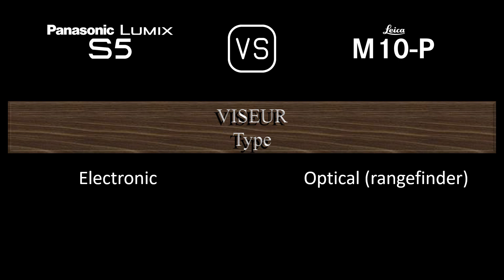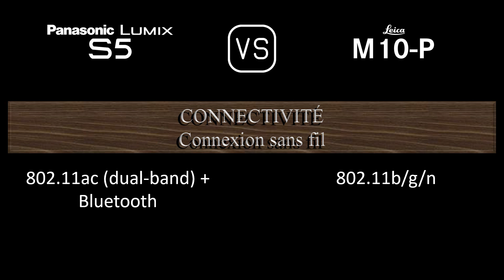Panasonic Lumix S5 vs. Leica M10-P: Une Comparaison de Caractéristiques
Cette vidéo fournit un aperçu des fonctionnalités du Panasonic Lumix S5 et du Leica M10-P dans une comparaison de caractéristiques (comparison of specifications).

00:24 LANCEMENT
00:32 BOÎTIER
00:41 CAPTEUR D'IMAGE
01:05 IMAGE
01:21 OPTIQUE ET MISE AU POINT
01:50 ÉCRAN
02:10 VISEUR
02:26 FONCTIONNALITÉS PHOTOGRAPHIQUES
03:27 FONCTIONNALITÉS VIDÉOGRAPHIQUES
03:43 STOCKAGE
03:47 CONNECTIVITÉ
04:16 CARACTÉRISTIQUES PHYSIQUES
04:36 AUTRES CARACTÉRISTIQUES